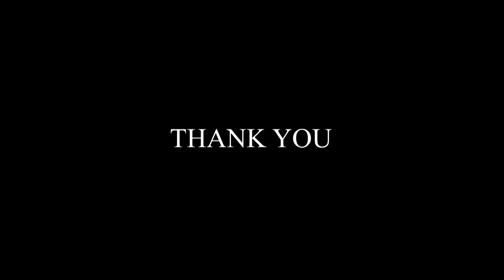Luiz Ejlli dhe Egla Ceno jane komshinj? Ja cfare zbuloi Egla...